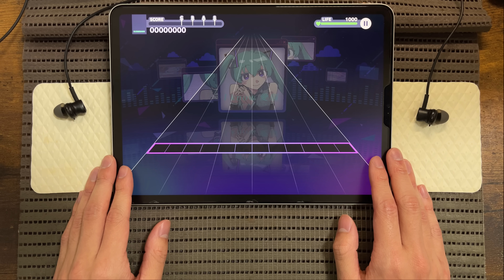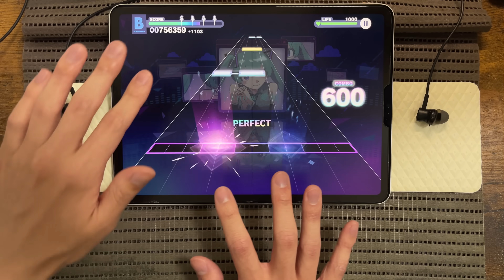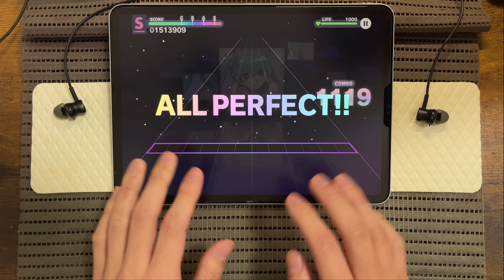【プロセカ】I know 愛脳. [MASTER 31]【ALL PERFECT】【プロジェクトセカイ カラフルステージ feat. 初音ミク】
オーバーライドで知った方がプロセカNEXTに

プロジェクトセカイ カラフルステージ！ feat. 初音ミク  音ゲー プレイ動画

iPad Pro 3rd generation(第3世代)
上出現0
スピード10.0
判定-2.1